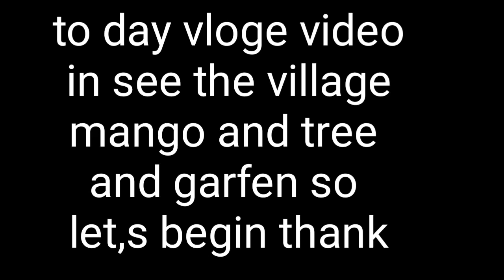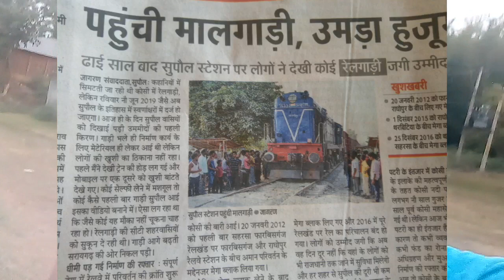My new village vlog video